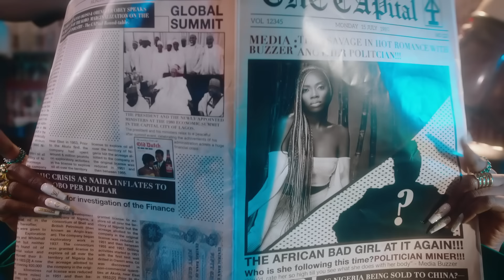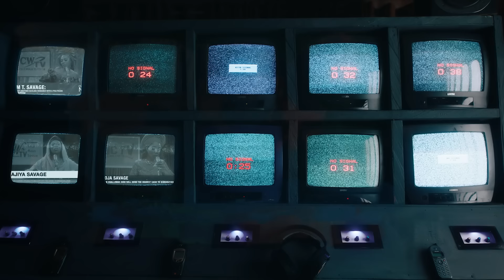Tiwa Savage - Koroba